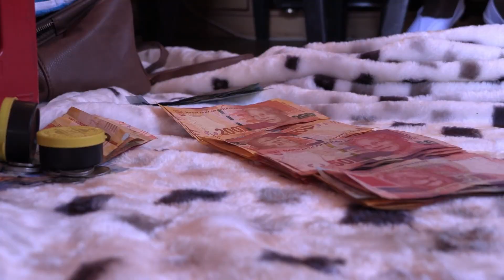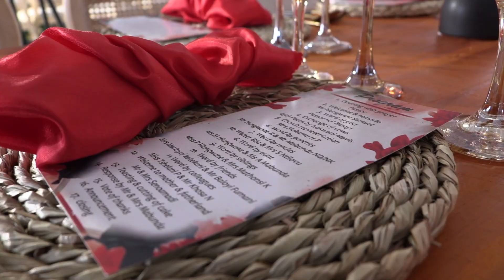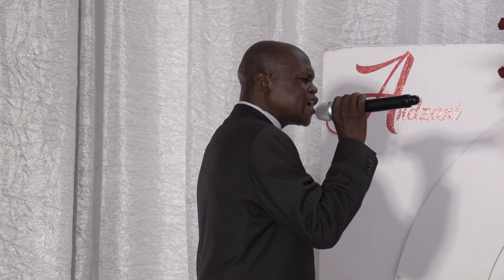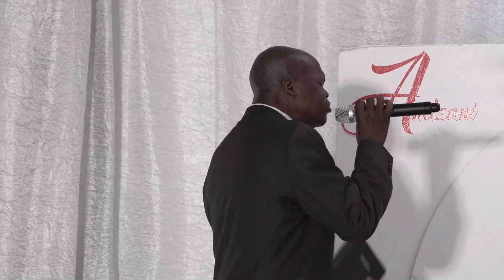Andzani & Rito Wedding 08 April 2023 Malamulele..Subscribe is free